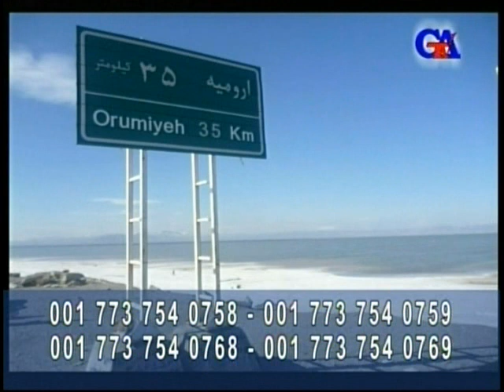GünazTV March.26.2012 URMİYYƏ GÖLÜNÜN QURUDULMASINA TƏBİƏT GÜNÜNDƏ ETİRAZ (3)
GünazTV March.26.2012 URMİYYƏ GÖLÜNÜN QURUDULMASINA TƏBİƏT GÜNÜNDƏ ETİRAZ (3) Əhməd Obalı Güney Azərbaycan Tv gunaztv gunaz canli Güney Azərbaycan Günaz Radio